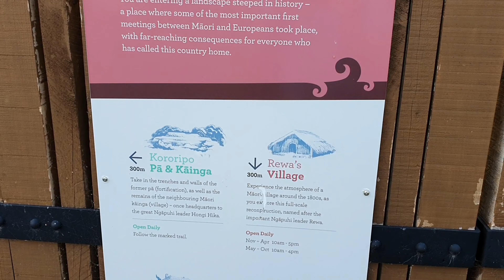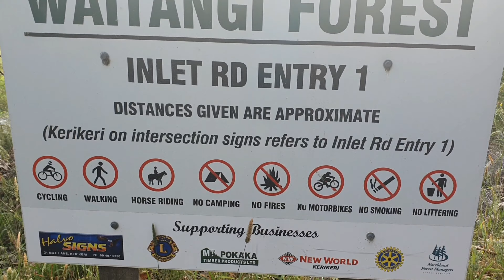Te Araroa New Zealand 2019/2020 - Day 8: Paihia / km 246